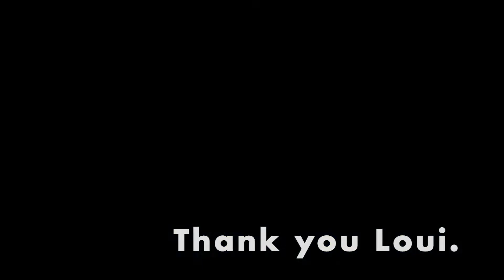Vancouver Canucks Tribute Video - LOUI ERIKSSON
Not the hero we deserved, but the hero we needed. Thank you Loui ERIKSSWOLE.